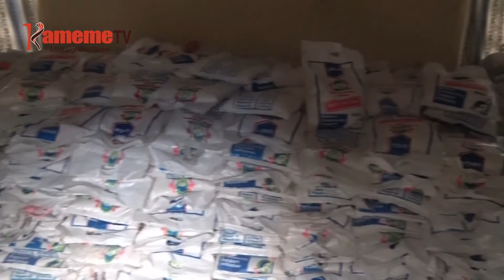Kanitha wa Full Gospel guteithia aikari a Mukuru Kwa Njenga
Ihinda-ini riri mbaara ya kuhurana na king’uki gia covid-19 inyitite thing’a akenya mathiite nambere na kuurio metikire gukuanira mirigo na guteithiriria aria matehotete na aria ahatiririku muno.
Kanitha wa Full Gospel Kenya mwena wa Imara Daima ni umwe wa aria maiguite ritana riri kuria umuthi mahotire guteithia family 300 iria hatiririku muno  kuuma gicagi kia mukuru kwa njenga.
Muringi wa Ngure ari na ndeto ino makiria.
donations plea, Full Gospel Kenya.FGC donations, Imara Daima Full Gospel Church,Kameme TV